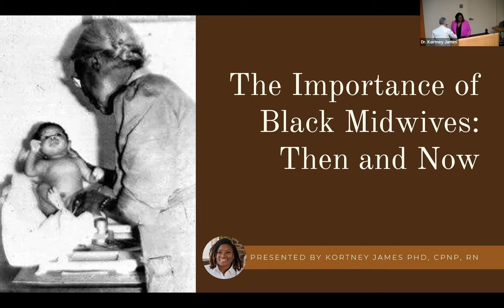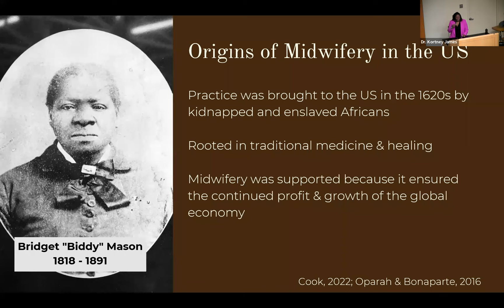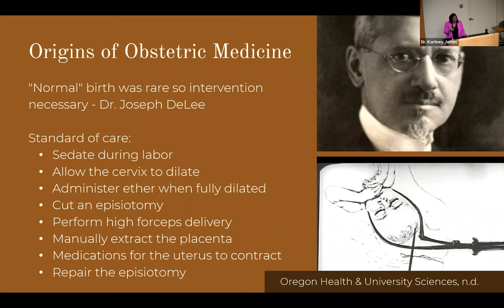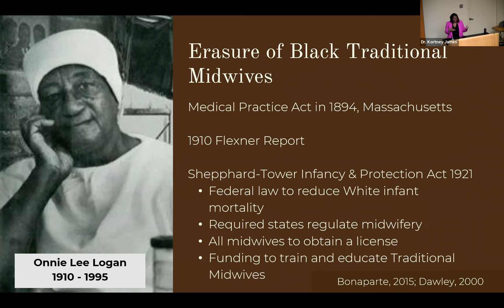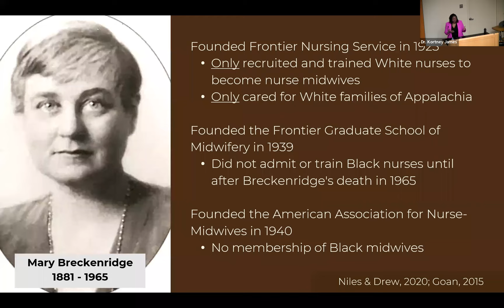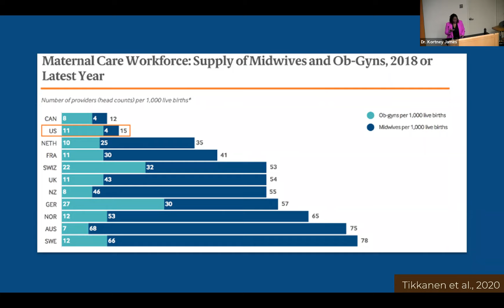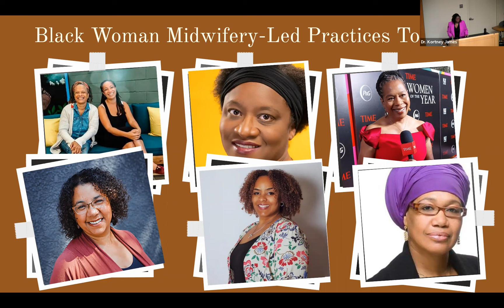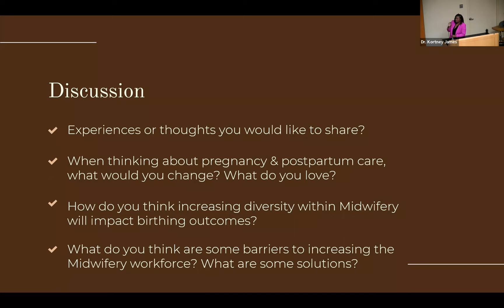2023 EDI Winter Special Lecture - UCLA School of Nursing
Kortney James, PhD, CPNP, RN, presents 'The Importance of Black Midwives: Then and Now' at the 2023 UCLA School of Nursing's EDI Winter Special Lecture.